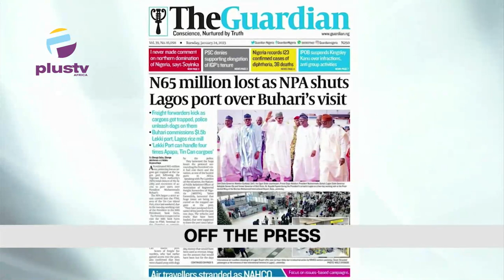Buhari Visits Lagos To Inaugurate Lekki Sea Port